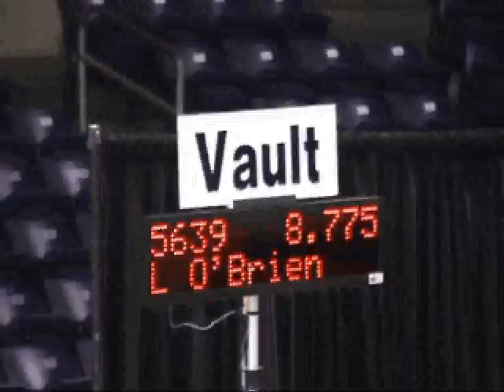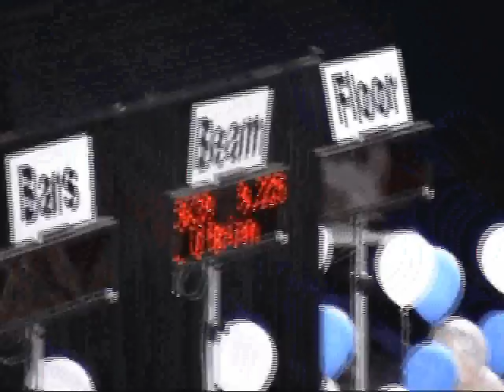Tigerlily Level 6 2008 STATE Competition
Tigerlily 2008 Level 6 Tennessee STATE gymnastics competition.